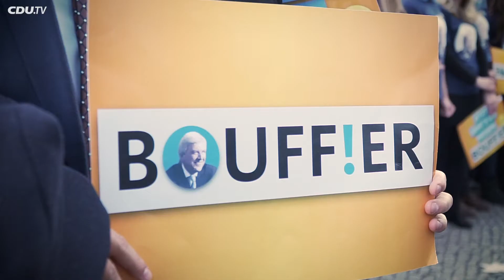Gemeinsam für ein starkes Hessen!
„Wir wollen in den nächsten Tagen möglichst viele Menschen erreichen, damit Volker Bouffier Ministerpräsident bleiben kann, damit Hessen weiter stabil regiert bleibt“, betonte Angela Merkel. Gemeinsam mit dem hessischen Ministerpräsident Volker Bouffier, dem Vorsitzenden der Jungen Union Paul Ziemiak und Generalsekretärin Annegret-Kramp-Karrenbauer traf sie vor dem Konrad-Adenauer-Haus in Berlin auf über 100 Unterstützer der Jungen Union, die sich im Wahlkampfendspurt in Hessen noch einmal besonders engagieren werden.